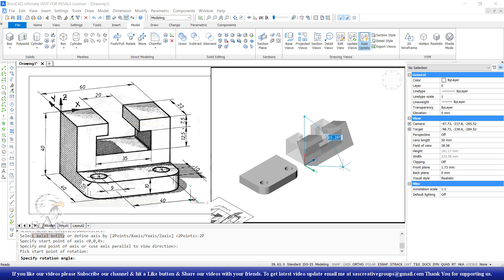3D Practice Drawing BricsCAD V19 Tutorial 70 | 3D Exercise 10 | 3D Fillet 3D Rotate | Hindi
Hello Friends … Welcome to SAS Creative Group. Today I am going to teach you this 3D Example in Hindi for beginners.

Available Soon

For Demo-Installation-Sales-Support of
BricsCAD Software, CADPower & GeoTools.

In this Video, we will cover these topics:
• How to draw a 3D object in BricsCAD V19?
• How to use Extrude Command in BricsCAD V19?
• How to create hole in object in BricsCAD V19?
• How to use Circle, Mirror, Line, Offset Commands in BricsCAD V19?
• How to use 3D Rotate Command in BricsCAD V19?
• How to use 3D Fillet Command in BricsCAD V19?
• with Example.

/sascreativegroup

Gmail Address:-
sascreativegroups